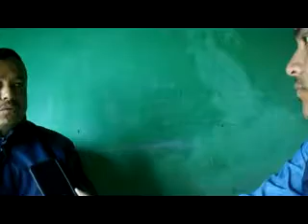SuNPa ka 11 wadadhyakchya congress umerdawar Sonamchiring kaji with Rajkumar Avilashi vag 1